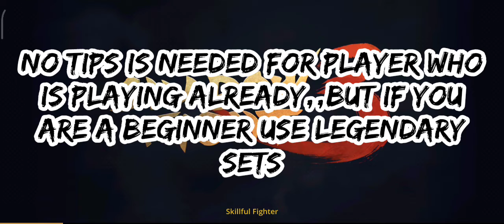Shadow fight 3 BLOSSOM FESTIVAL nee event | Sukara Vs Sukara | Boss walkthrough| tips and tricks